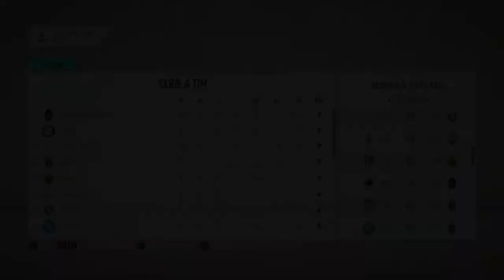OUR FIRST CHAMPIONS LEAGUE GAME!! FIFA 20 LAZIO CAREER MODE! S2 Ep4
FIFA 20 Lazio Career Mode

Thank you ALL for the support, you guys are ALL awesome!! I hope everyone is having a wonderful day!🙏